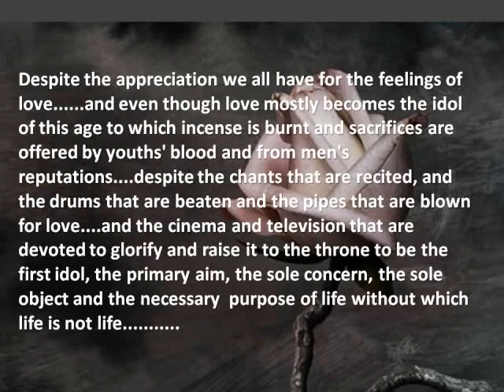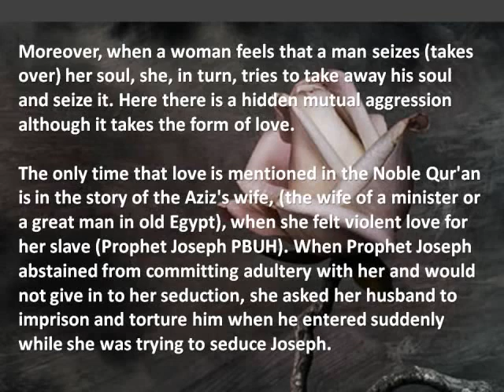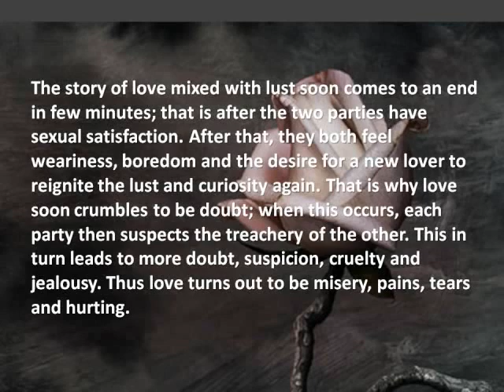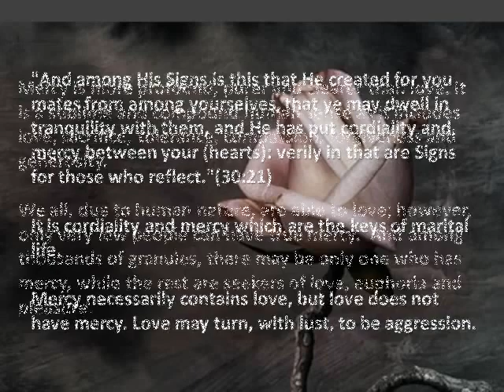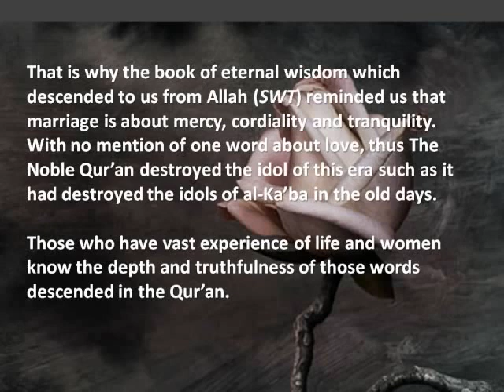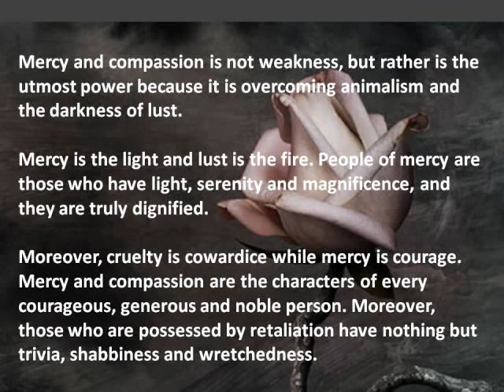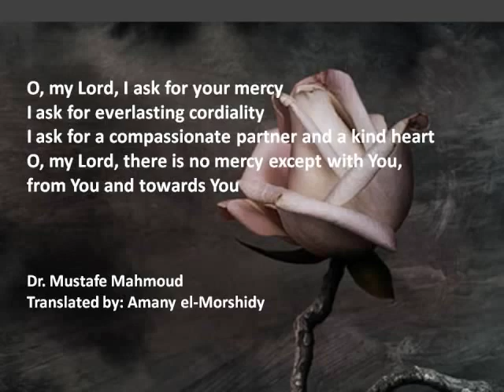The Key to True Love An Islamic Perspective